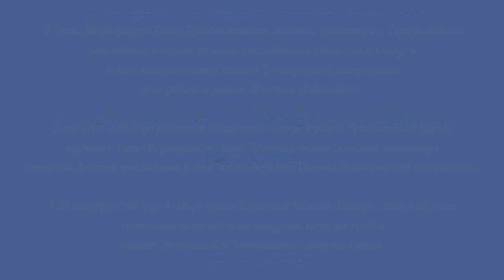Епископ Елисей. Проповедь. Матушка Арсения прославлена в лике местночтимых Святых.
В Усть-Медведицком Спасо-Преображенском женском монастыре г. Серафимовича молитвенно почтили память прославленной Священным Синодом в лике местночтимых святых Волгоградской митрополии преподобной игуменьи Арсениии (Себряковой).

21 октября 2016 года решением Священного Синода Русской Православной Церкви игумения Усть-Медведицкого Спасо-Преображенского женского монастыря матушка Арсения прославлена в лике местночтимых Святых Волгоградской митрополии.

Дата 21 октября 2016 года навсегда войдет в историю не только Усть-Медведицкого Спасо-Преображенского женского монастыря, но и всей Волгоградской митрополии.

Именно в этот день Священным Синодом Русской Православной Церкви было принято решение о прославлении в лике местночтимых святых Волгоградской епархии.

А 22 октября 2016 года в соборе иконы Казанской Божией Матери святой обители состоялось божественная литургия, которую провел епископ Урюпинской и Новоаннинской епархии Елисей, посвященная этому важному событию. В проведении божественной литургии вместе с владыкой принимали участие священники храмов Серафимовичского района протоиерей Александр Кулькин, благочинный Кумылженского округа протоиерей Андрей Шарыгин, иерей Николай Старюченко, иерей Евгений Ковалев, иерей Виктор Горин, диакон Лев Сергеев, диакон Антоний Золотарев.

Сотни верующих Серафимовичского района, других мест Волгоградской области, в том числе и казаки принимали участие в праздничном богослужении.

Обращаясь к паломникам, находившимся в главном престоле собора, названного в честь иконы Казанской Божией Матери, епископ Елисей подчеркнул, что для святой обители, всех верующих пришел особый праздник, мы все являемся свидетелями исторического события: устроительница Усть-Медведицкого Спасо-Преображенского женского монастыря и собора иконы Казанской Божией Матери решением Священного Синода Русской Православной Церкви прославлена в лике местночтимых святых Волгоградской митрополии. Это очень отрадное событие, большая духовная радость.

Внешне в торжествах, как в светской среде эта радость может и не выражаться, в Церкви, в монашестве она празднуется молитвенно, божественной литургией